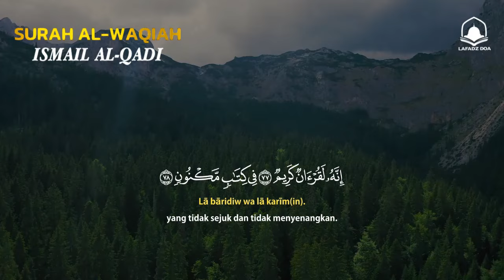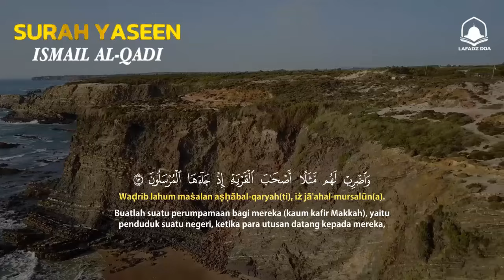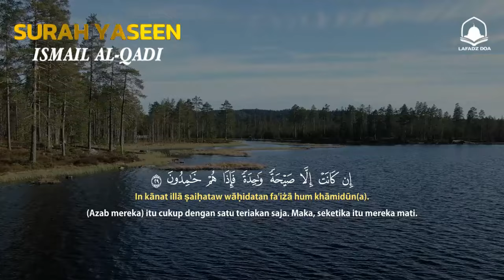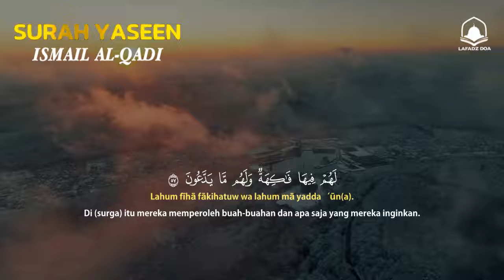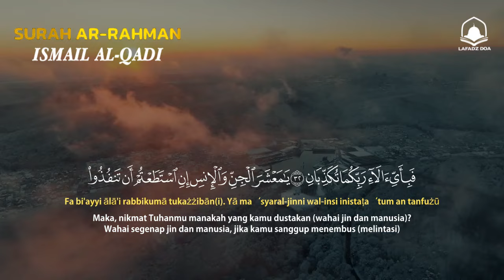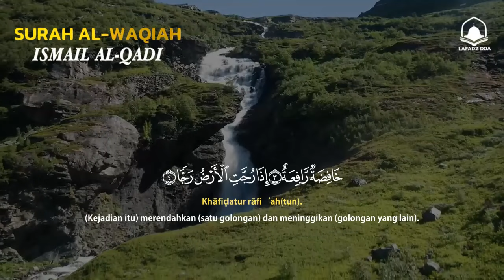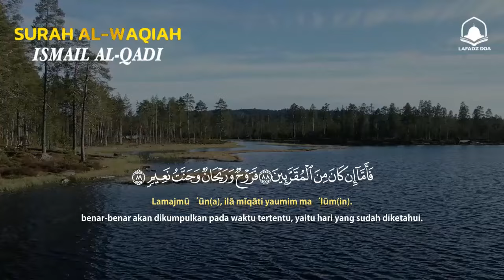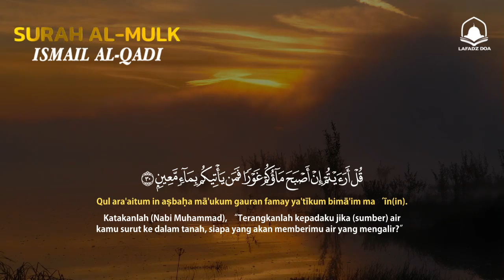Ketenangan Pikiran Yang Tak Terlukiskan | Yasin , Alrahman , Alwaqeah , Almulk